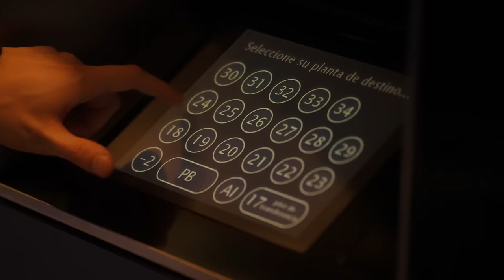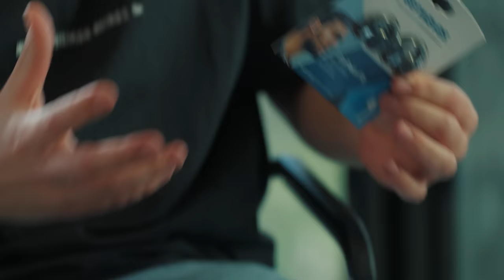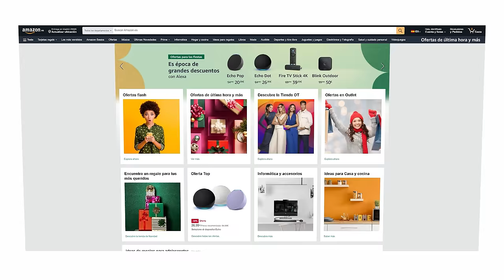La Verdad De Vender En Amazon (cómo realmente ganar dinero)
► Comienza a vender en Amazon

▷ Incentivos para nuevos vendedores

▷ Logística de Amazon